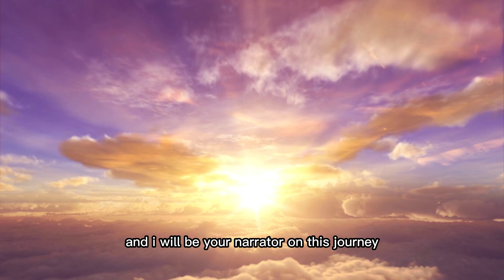I died twice and met a council in heaven - NDE Interview Pegi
In this NDE interview, Pegi shares her incredible story of dying twice and meeting a council in heaven. She describes her journey through the afterlife, including her encounters with angels, the heavenly council and Jesus Christ who helped guide her through her experience.

If you're interested in learning more about near-death experiences and what happens after we die, you won't want to miss this incredible interview.

God Bless

Maureen

Intro: 00:00
How I died the first time:  01:05
The moment I died: 04:06
I return to my body: 14:45
Supernatural occurences after my first NDE: 18:54
How I died the second time: 33:46
The second moment I died: 36:06
I return to my body again: 44:46
Supernatural occurences after my second NDE: 48:39
Q & A: 53:38